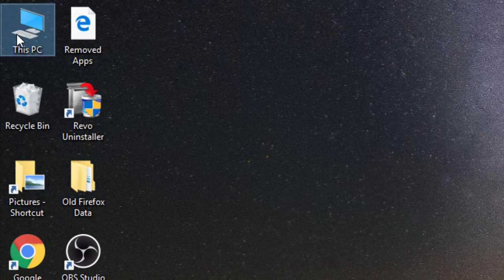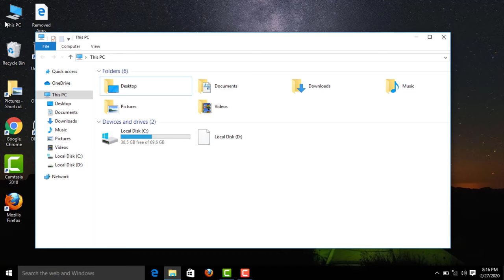How To Fix (D Drive Or E Drive) Not Showing My Computer || (E Drive Or D Drive) Missing My Computer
In This Tutorial How To Fix (D Drive Or E Drive) Not Showing My Computer || (E Drive Or D Drive) Missing My Computer